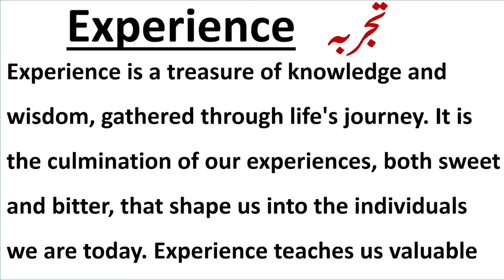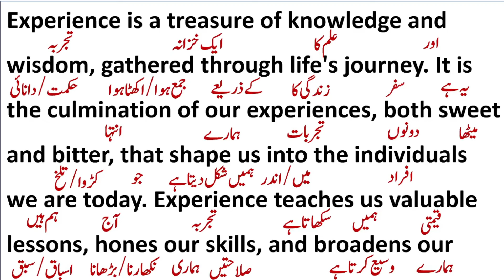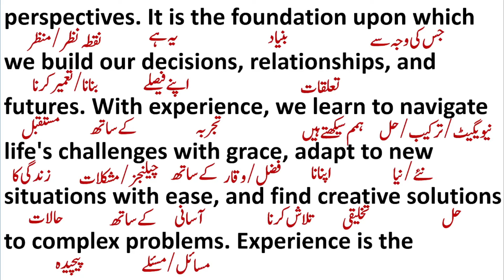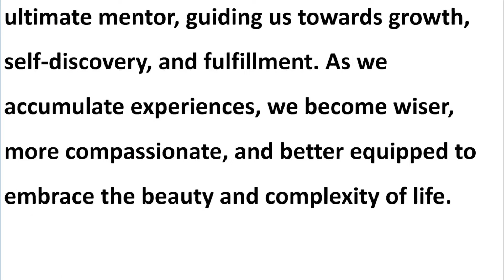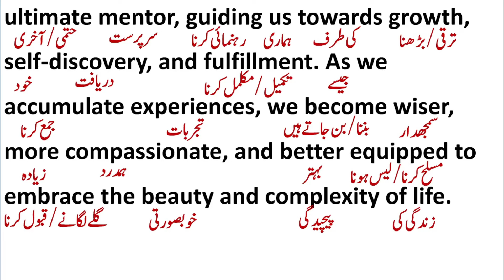Experience || تجربہ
Translation
English Paragraph